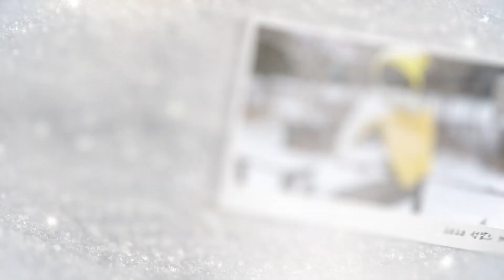흰 눈 내리는 날